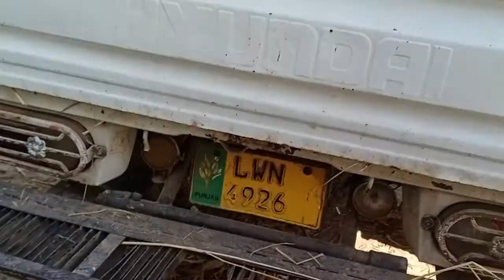......✈️.....pure cholistani cow sale (03014865352)youtube.28-12-22